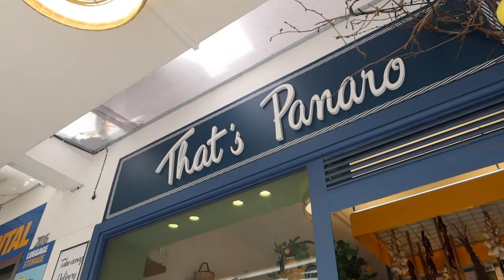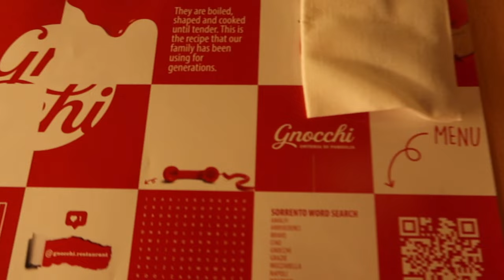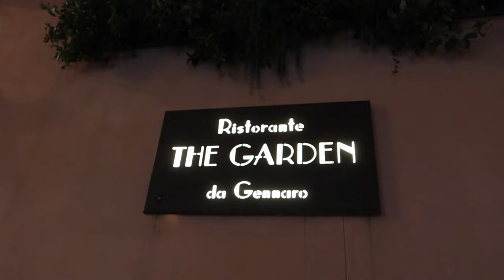MY HUSBANDS 30TH BIRTHDAY IN SORRENTO - TRAVEL VLOG | PAIGE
Celebrating my husbands 30th in the gorgeous Sorrento, I already cant wait to return it was so beautiful here!

Paige xox